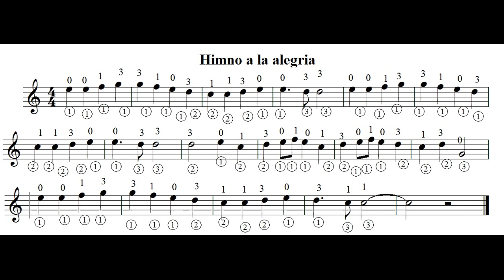Toca el Himno a la alegria sobre la pista por Carlos Ruben Gomez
Espera dos acordes y recien comienzas.